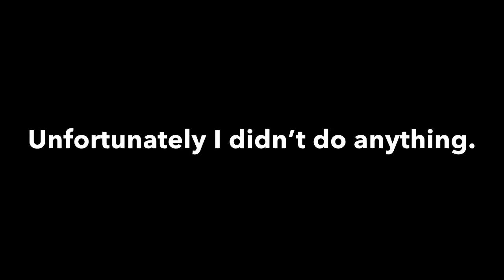June 14th, 2018 Vlog